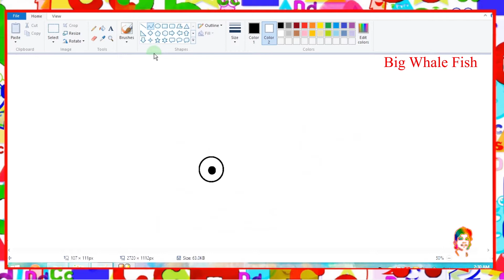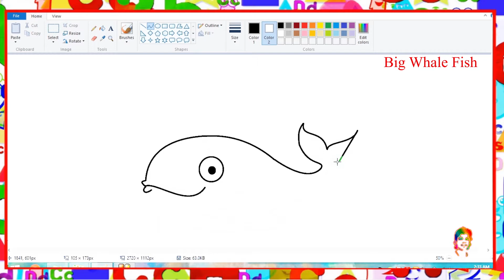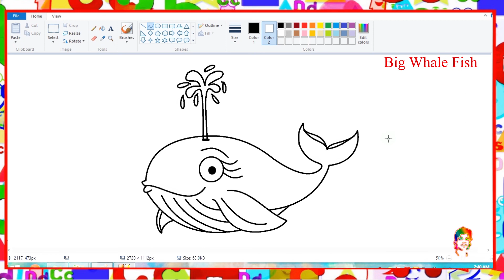Draw cute Whale I Drawing I Learn By Art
Whales are a widely distributed and diverse group of fully aquatic placental marine mammals. They are an informal grouping within the infraorder Cetacea, usually excluding dolphins and porpoises.